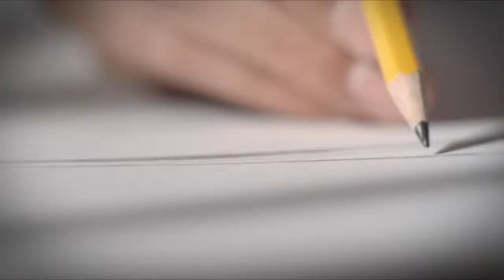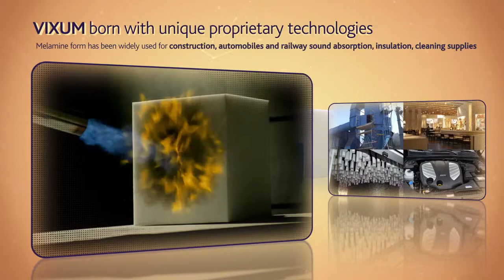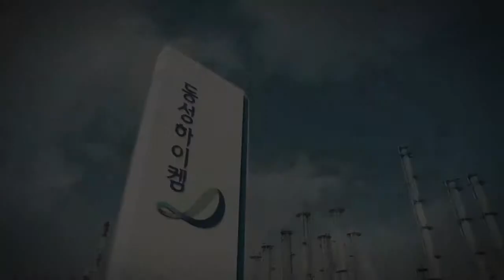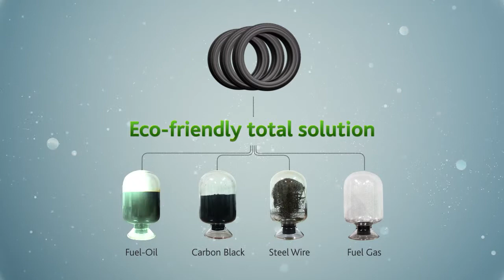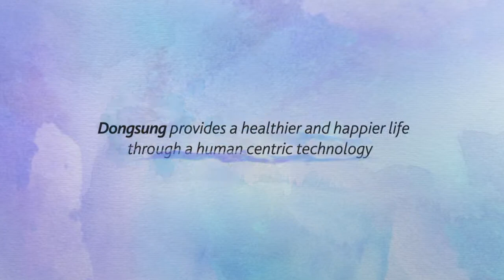Tissue Engineering｜Guardix-sol｜Anti-adhesive agents｜ Genewel Co., Ltd.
Genewel Co., Ltd. makes a wide range of products additional to their Guardix-sol anti-adhesive agents. The company's tissue engineering products are for bone graft substitution and periodontal tissue regeneration. The company's wound care management portfolio includes products for foam dressing, antimicrobial dressings, hydrocolloid dressings, natural polymer dressings, scar treatment dressings, film and nasal dressings as well as bandages.

Guardix acts primarily to prevent the types of adhesions that can occur from frequent surgical actions. These adhesions, what we know as scars, are fibrous bands that form abnormally between tissues or organs. Guardix can reduce or eliminate those adhesions as well as reduces the associated side effects such as pain.

If you want a more business informarion, please visit following offcial sites.